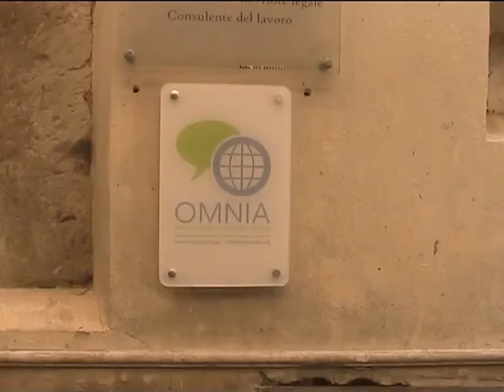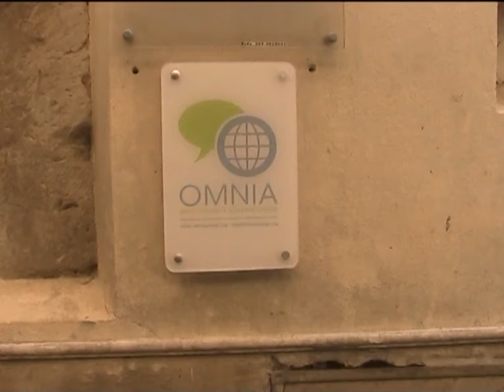Cooperativa OMNIA inaugurazione nuova sede